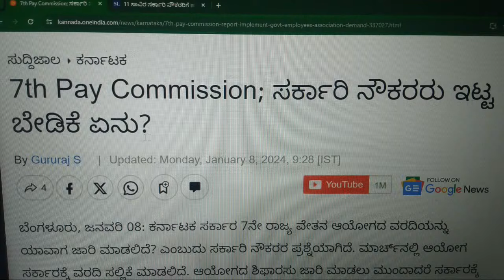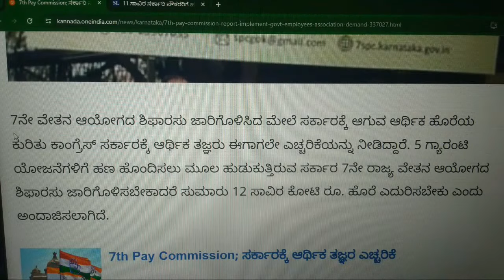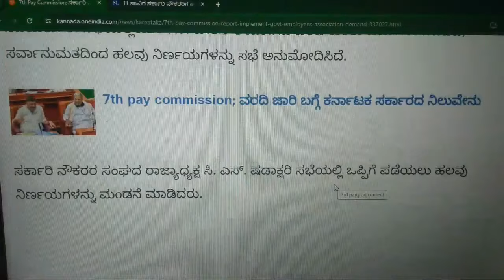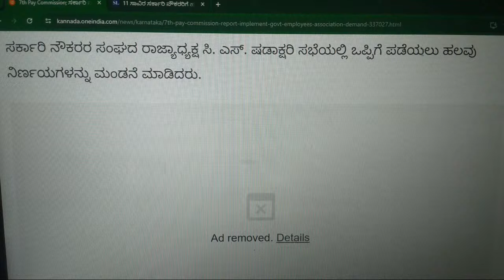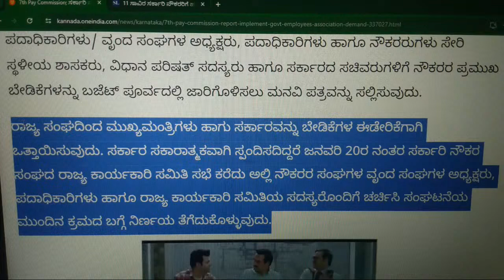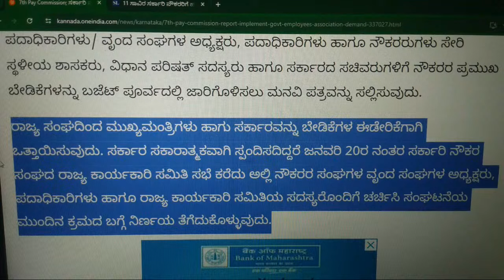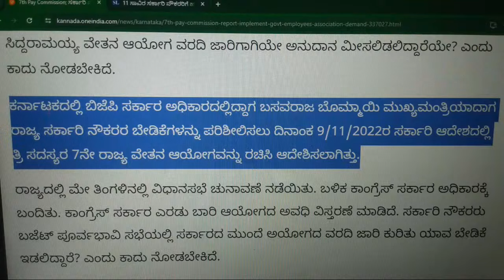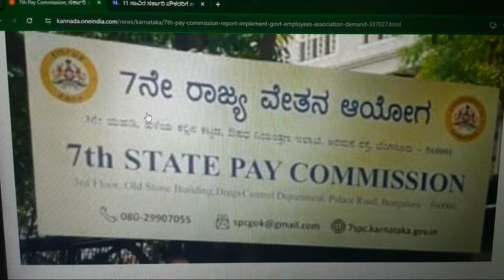Karnataka Budget: 2024-25ನೇ ಸಾಲಿನ ಬಜೆಟ್ಗೆ ಸಿಎಂ ಸಿದ್ದರಾಮಯ್ಯ ಕಸರತ್ತು:- 7ನೇ ವೇತನ ಆಯೋಗ ನೀಡಲು ಹಣವಿಲ್ಲ...!